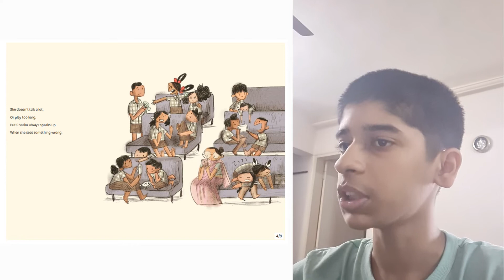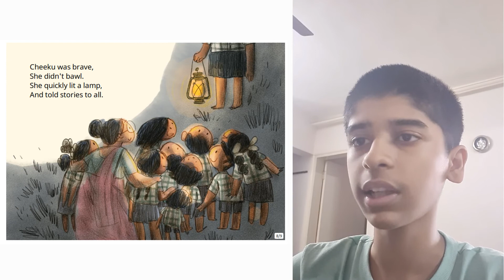A Story A Day | A Girl Called Cheeku | Ojas Deshpande